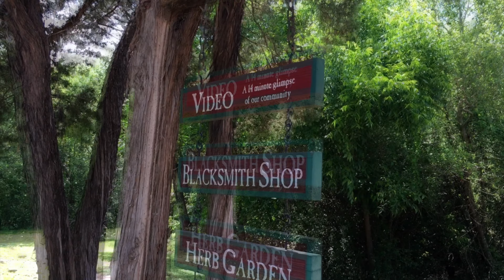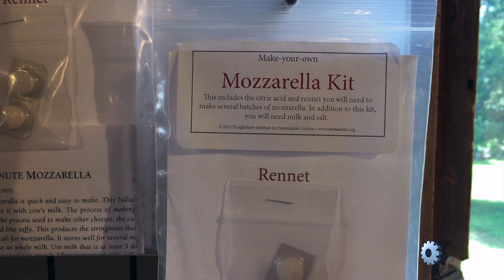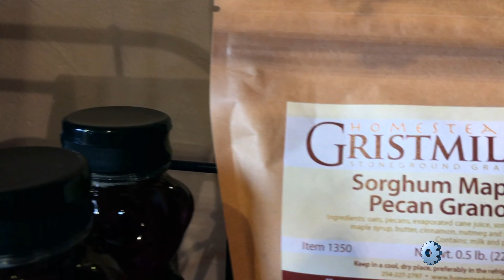Visiting Homestead Craft Village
Visiting Homestead Craft Village. On another COVID outing, our intent visit was to see the cheese cave. We also knew not many people would be there.
What we found was an entire community living as early Americans had done before. The focal point and their first structure was the barn.

The Hope-Farm barn was constructed in 1820 and renovated to sell all crafts created by the community.

The Homestead Fiber (textile) Crafts barn was built in New York around 1830. They teach classes on making fabric.

The Homestead Gristmill is a relocated and restored 1760s Gristmill building from Long Valley, western New Jersey. Yes, they still grind and sell flour here.

They're actually a barn restoration company. The Main office and the coffee shop is next door to the cheese cave.

There are many additional restored barns on the farm and very worth the trip. These are the barns NOT in the video, Potter's House pottery, basket, Homestead General Store, Brazos Valley Cheese, Red Wagon Barbecue, Homestead Market, Woodworking Shop, Cafe Homestead)

Their Heritage Forge is a blacksmith shop where they teach and manufacture iron works such as Hand-Forged Tools and Home Furnishings.
This is not in the video. Thus I need to revisit to record that. I was mesmerized and forgot to hit record.